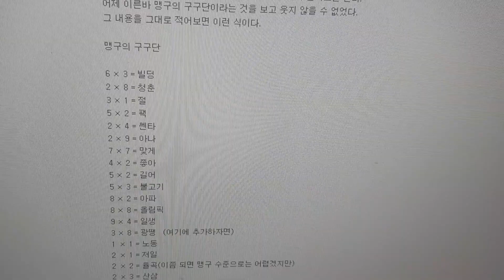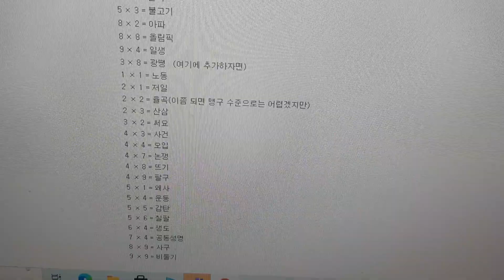유머ㅡ 맹구의 구구단?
카카오톡에서 받은 우스개